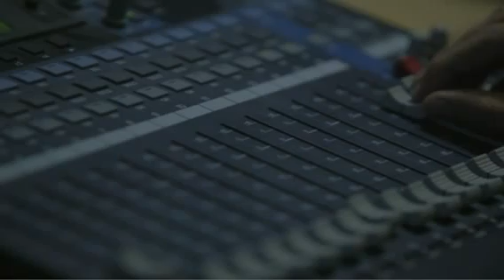Tum Kya Jaano - Abhilasha Chellam I ArtistAloud.com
Watch the music video of Tum Kya Jaano a romantic song where in a lover speaks her heart out sung by Abhilasha Chellam and directed by Surindra Singh.

Surindra Singh is a well known name throughout Bollywood for his vast experience of over 40 years.

From a Lead Solo Violinist to a successfull music composer to music director for films and TV serials, he has added many feathers to his capand hence attained a name known in the music industry.He has been a past President of CMA and super special group violinist of CMA1. As a Lead Violinist he has shared his expertise in major Bollywood movies like Mr. Natwarlal, Love Story, Baghbaan, Hum Saath Saath Hain and many more.He continues to provide excellent services in composing Film Music, Background scores for Films and Tv serials, Jingles and Music Albums through Original Melody.

LYRICS

Tum kya jaano (2)
Tumse milke jaag utey hai armaan dil ke (2)
Tum kya jaano

Tum ne chooa mujhe
Phoolon si main khil gayi
Dil ke betaabiya aur bhi bud ne lagi
Meri nigaao ne tujh sa hasina dekha
Tum kya jaano
Tumse milke jaag utey hai armaan dil ke
Tum kya jaano

Panchi ban main udu
Neele gagan ke taley
Ab toh aaja sanam
Lag ja tu mere galey

Jaadu yeh tune sanam  mujh pe kaisa kiya
Tum kya jaano
Tum kya jaano

Sapno ko odh kar
Maan yeh behekne laga
Choo kar sanse teri
Aanchal mehekne laga

Aake khayalo ne dil mein samana piya
Tum kya jaano
Tum kya jaano

*Artist Aloud is a platform for both, Independent music makers and fans of Independent music. We promote Musicians, Bands, Singers, Composers, Instrumentalists, etc. who create popular non film music and help them distribute their original music, enabling them reach out to their fans. Artist Aloud is where you can download the best music content in the quickest and the cheapest way. Artist Aloud is where you can download the best music content in the quickest and the cheapest way. We work with artists big and small and we put them in the spotlight with innovative music entertainment content such as TGIRF, New This Week, LaunchCast, RockStock, Music day and our trademark Webcerts. We are a dedicated team and we do all this because for us, it’s `Music First’.